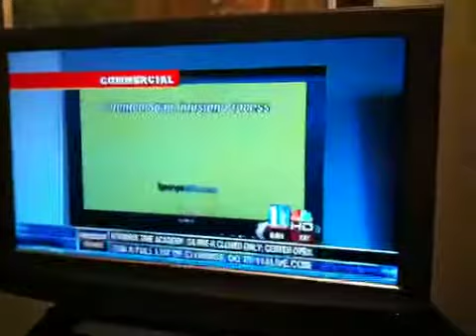Try it Before you Buy It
Karen Coyle and Hazel